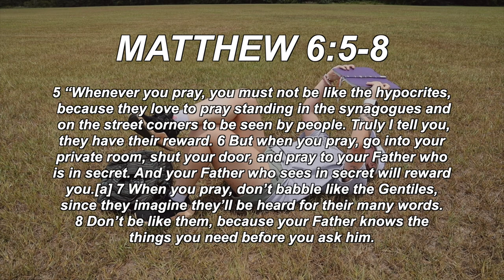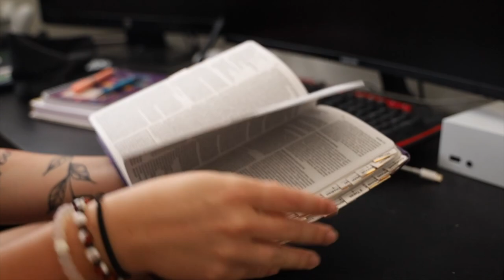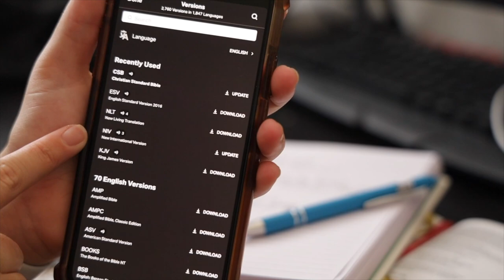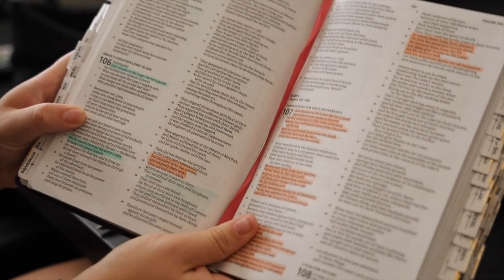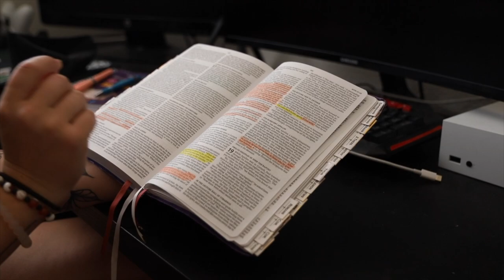Habits to Grow Closer to God | coming of age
Here are a few ways that I have been able to get closer to Jesus. I hope this helps someone or inspires someone to reach out to God.